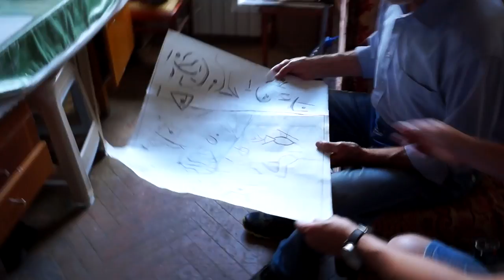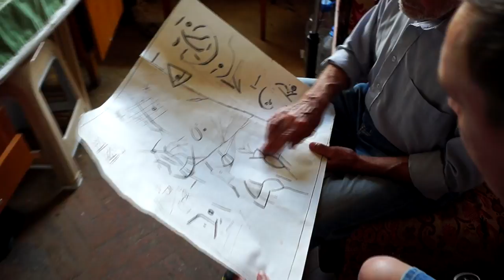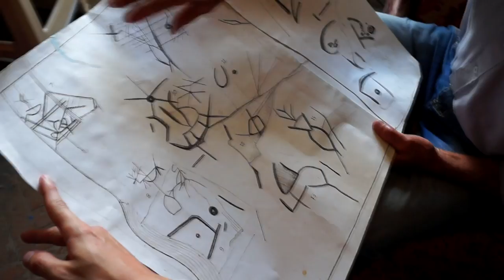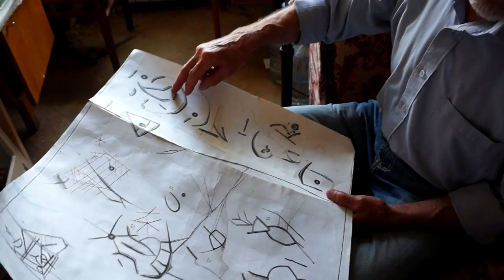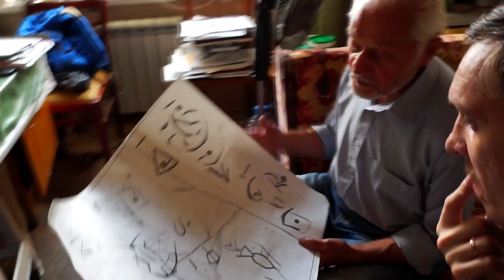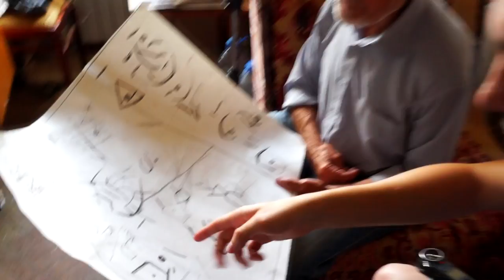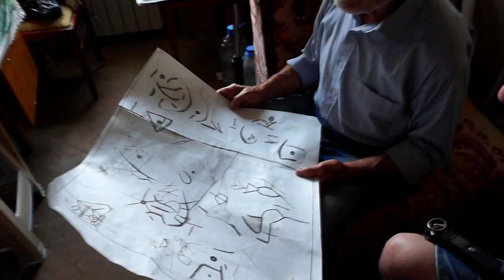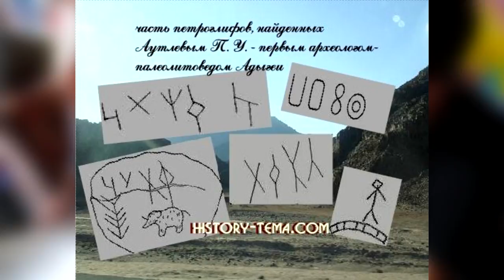Об исследовании плиты из Лоо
Продолжение интервью с археологом Нурбием Ловпаче о процессе расшифровки надписей и рисунков на древней плите из Лоо.